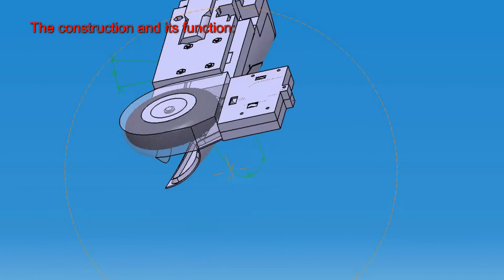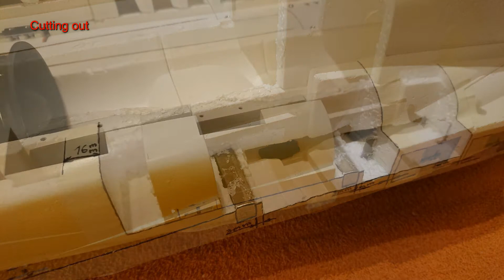Freewing SU-35 3D printed main gear mods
The aim of this project is to bring the main landing gear of the Freewing SU-35 closer to the original landing gear of the SU-35 in terms of its functionality.

The landing gear and its servo are still used.
You also need:
- 2x Servo H-King HKM 282A or similar
- 2x Servo Turnigy TSS 11MGB or similar
- 4x Ball joint head diameter 3mm
- 16x M3 nuts
- 8x ISO 10642 M3x10
- 8x ISO 10642 M3x18